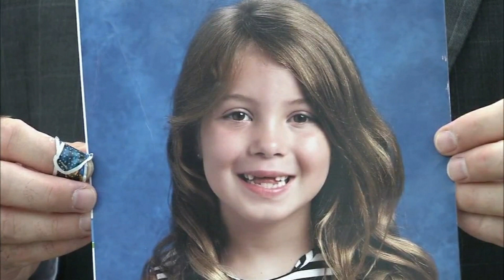बच्ची को मोहरा बना लिया।